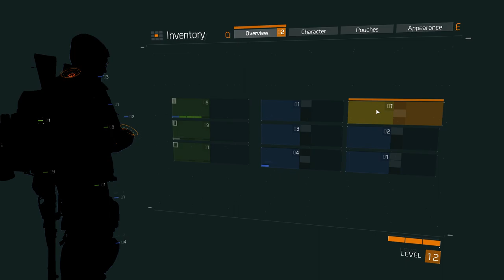Tom Clancy's The Division - Let's Play Part 13: Napalm Production Site 2/2 [Hard]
The cleaners make their last stand in a skyscraper they've rigged to blow up.

"Tom Clancy's The Division" "The Division" "Walkthrough" "Playthrough" "Costin" "Serious Gaming" "Ubisoft"